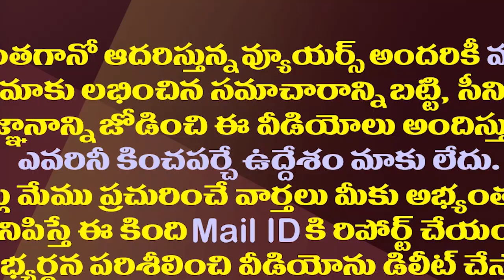లోకేష్ పై వ్యాఖ్యల వెనుక అచ్చెన్న ప్లాన్ వేరే ఉందా?| Strategy behind Atchannaidu comments on Lokesh?